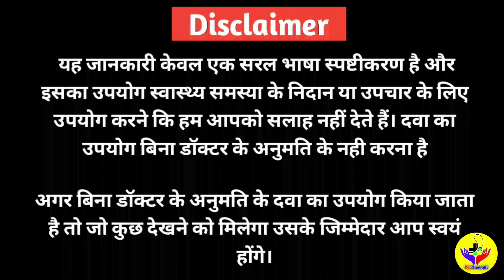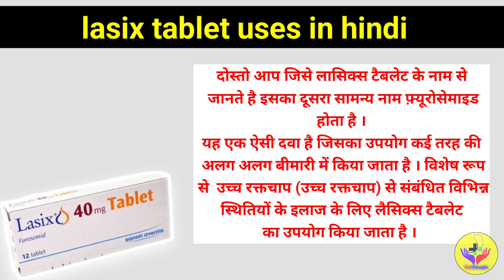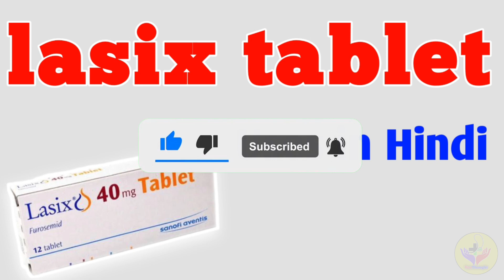Lasix Tablet Uses in Hindi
लैसिक्स टैबलेट का उपयोग हिंदी में

लैसिक्स टैबलेट का यूज

दोस्तो आप जिसे लासिक्स टैबलेट के नाम से जानते है इसका दूसरा सामन्य नाम फ़्यूरोसेमाइड होता है ।
यह एक ऐसी दवा है जिसका उपयोग कई तरह की अलग अलग बीमारी में किया जाता है । विशेष रूप से  उच्च रक्तचाप (उच्च रक्तचाप) से संबंधित विभिन्न स्थितियों के इलाज के लिए लैसिक्स टैबलेट का उपयोग किया जाता है ।
अगर लैसिक्स के यूज के बारे में बात करे तो इसका यूज कुछ इस तरह की समस्या या बीमारी में होता है जैसे की —
1. उच्च रक्तचाप (High Blood Pressure):
2. शरीर के किसी भाग में  बहुत अधिक पानी के कारण होने वाली सूजन (एडिमा) को कम करने में
3. यकृत की बीमारी
4. गुर्दे की बीमारी